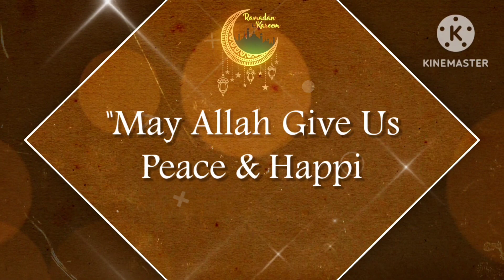Meethe Chawal || Zarda Recipe || Ramadan Day : 20